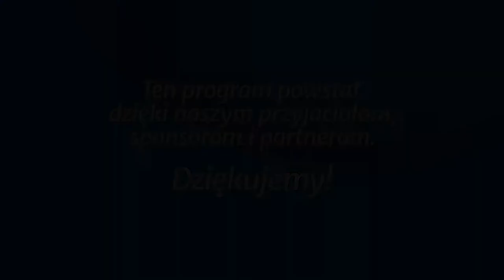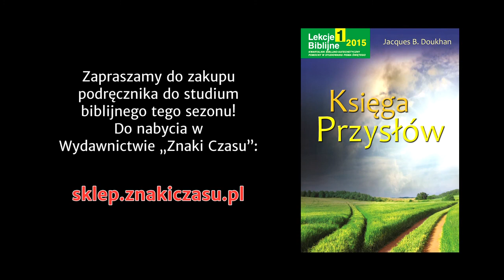Studium biblijne - 198 ): Od uszu do stóp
Studium biblijne lekcji Szkoły Sobotniej dla dorosłych (sezon 16) z 10 stycznia 2015 r., pt. "Od uszu do stóp". Na podstawie kwartalnika "Lekcje biblijne 1/2015": Jacques B. Doukhan, "Księga Przysłów".

STUDIUM BIEŻĄCEGO TYGODNIA: Prz 4,1­27; 1 Krl 3,9; Mt 13,44; Prz 5,1­23; 1 Kor 10,13; Prz 6,1­19.

TEKST PRZEWODNI: „Bacz na tor, po którym ma stąpać twoja noga, i niech będą pewne wszystkie twoje drogi. Nie zbaczaj ani na prawo, ani na lewo, powstrzymuj swoją nogę od złego!” (Prz 4,26­27).

W STUDIUM UDZIAŁ BIORĄ: Władysław Kosowski (prowadzący), Leszek Izdebski, Paulina Chojnacka, Grzegorz Buczek.